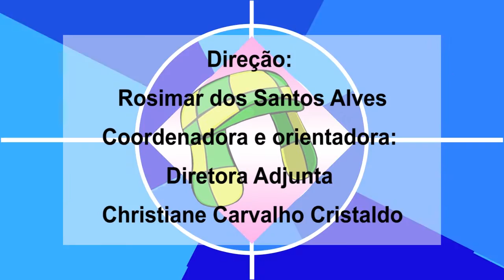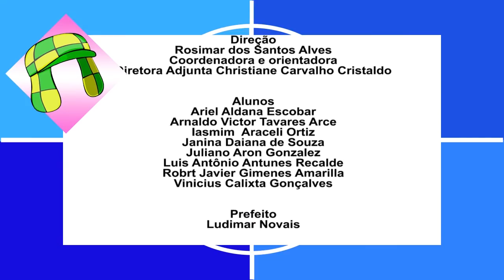PREMIO MPT NA ESCOLA 2016 - Município de Ponta Porã/MS - Teatro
PREMIO MPT NA ESCOLA 2016
Modalidade da tarefa: TEATRO
Município de Ponta Porã/MS
Titulo: A turma do Chaves contra a Exploração do trabalho Infantil
Aluno(a)s: Ariel Aldana Escobar, Arnaldo Victor Tavares Arce,  Iasmim Araceli Ortiz, Janina Daiana de Souza, Juliano Aron Gonzalez, Luis Antônio Antunes recalde, Robert Javier Gimenes Amarila, Vinicius Calixta Gonçalves.
Escola: Municipal Ramiro Noronha